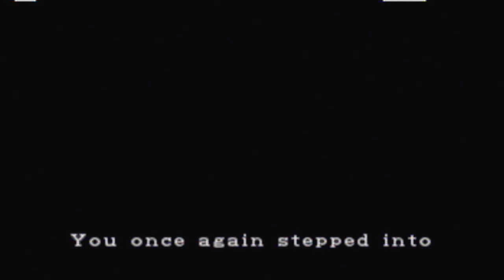Let's Play Resident Evil 2 (BLIND) Part 24: Pipe Dreams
Sorry, Resident Evil 2, I know you tried, but it's going to take a little more than that to actually tug at my heartstrings. Maybe you'll do better during Claire's story.